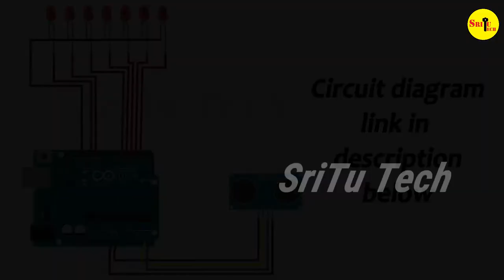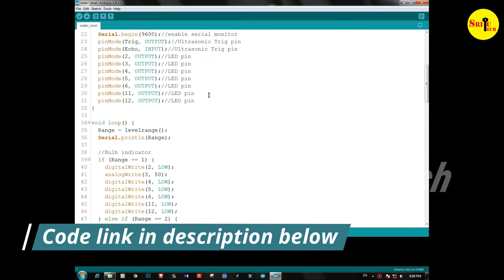How to make a WATER LEVEL INDICATOR ARDUINO | WATER LEVEL INDICATOR ARDUINO Uno project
Hello guys, today we are going to build a water level indicator Arduino project. This water level indicator mainly used an ultrasonic sensor and an Arduino UNO panel. Also, you can use this water level indicator for your home water tank.
OK enjoy it now.

Water Level Indicator Arduino

*** Low-cost projects.
***Names of material.

Part's List (Our store -- SriTu Hobby)